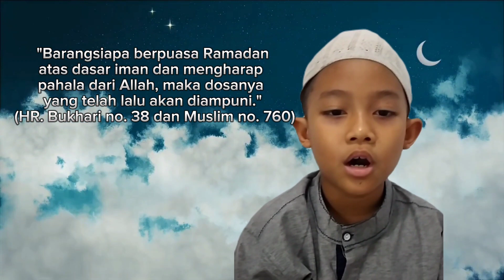DVR 12 Altair Fathan 2B "7 Kemuliaan di Bulan Ramadhan"